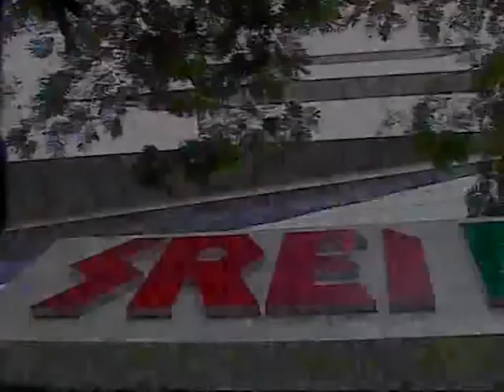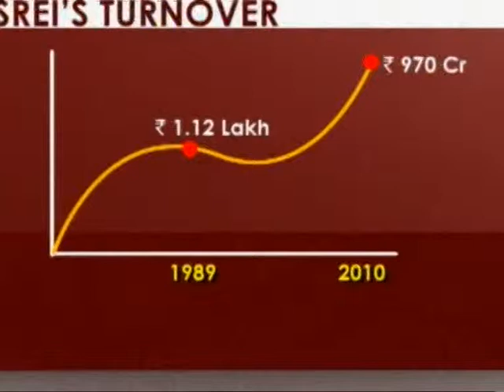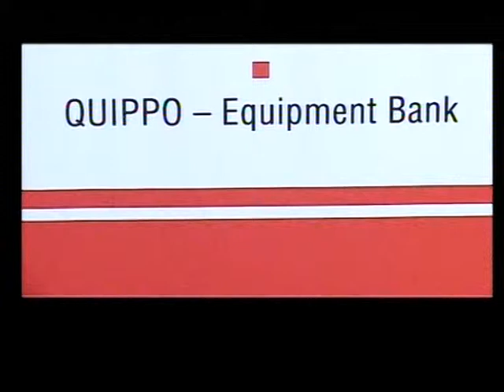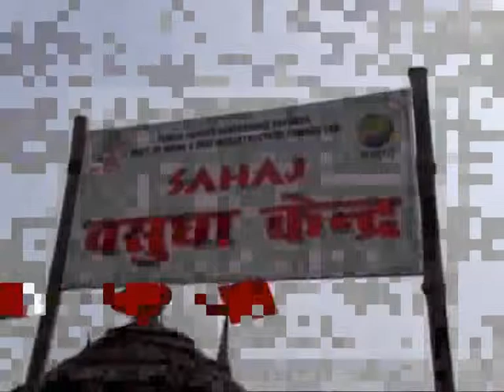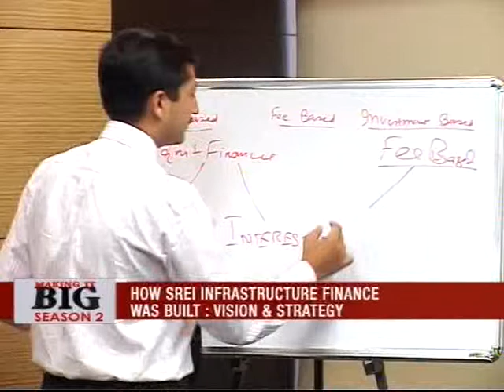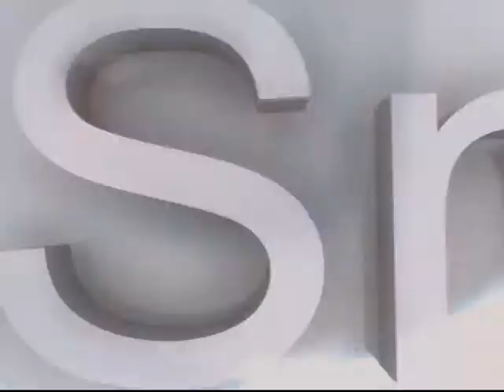Making It Big Season 2 - SREI INFRASTRUCTURE FINANCE Part 1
Hemant Kanoria moved away from the traditional family business to set up his own construction equipment financing business some two decades ago when this sector was not on anybody’s radar. SREI‘s story shows you how to identify sweet spots and convert it into a successful business proposition.